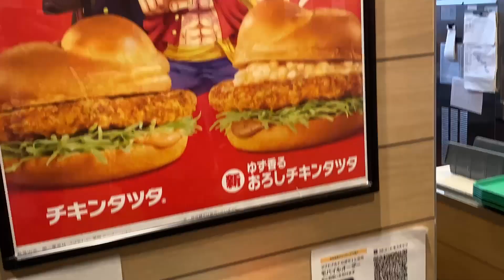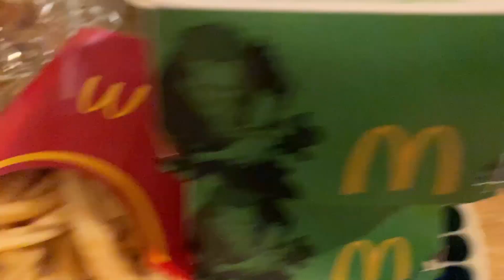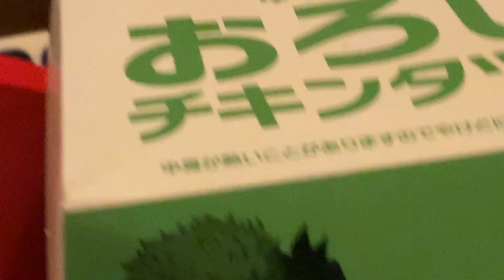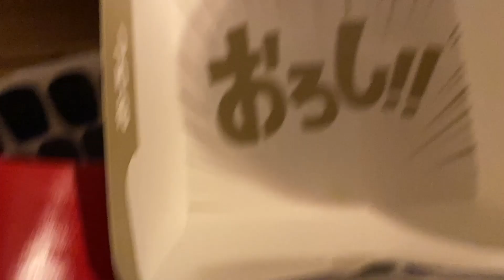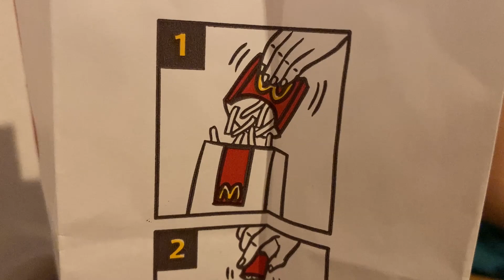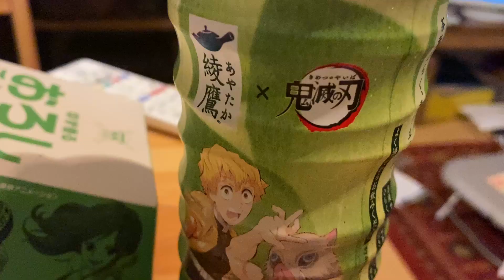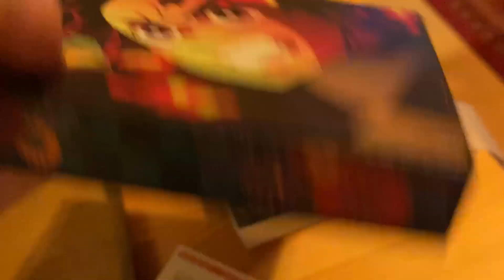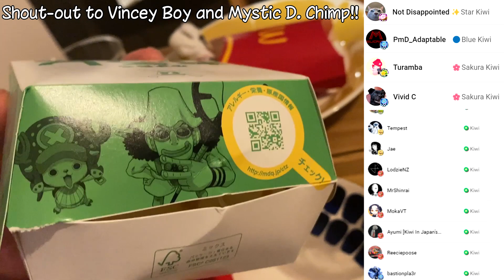McDonalds One Piece in Japan! Chicken Tatsuta Burger! [Kiwi In Japan 311]